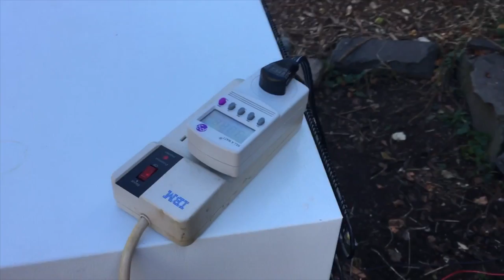Solar Jibaro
Solar Jibaro tested a cost effective way to power a refrigerator with the sun.